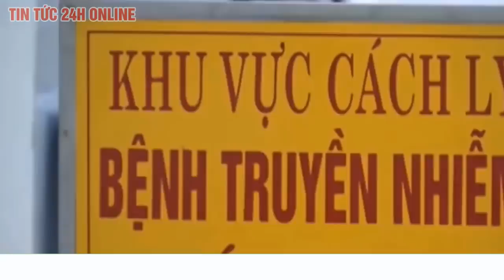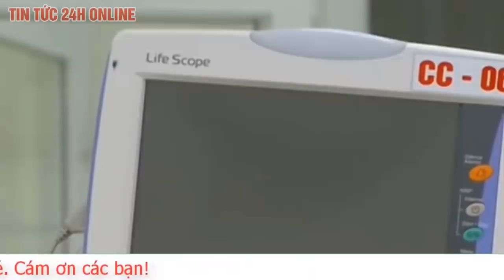Thái Bình họp khẩn giãn cách xã hội toàn tỉnh từ 12h trưa 6/5 sau khi nhận 5 ca dương tính Sar-Cov-2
Sáng nay (6/5), Sở Y tế Thái Bình cho biết, tỉnh này ghi nhận 5 trường hợp cho kết quả xét nghiệm dương tính lần 1 với SARS-CoV-2. Tất cả các trường hợp này đều liên quan đến ổ dịch tại BV Bệnh Nhiệt đới TW.